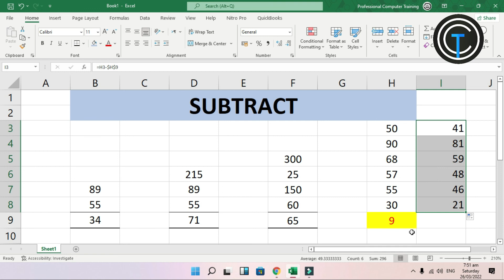How to subtract in Excel 2021 - 2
There's no SUBTRACT function in Excel. However, there are several ways to subtract numbers in Excel. Are you ready to improve your Excel skills?

Advanced CIT Course in Urdu / Hindi - 6 Months

Advanced Computerized Accounting Course / Accounting Course